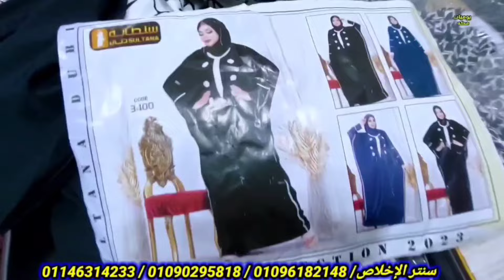الزى الاسلامي هنا باسعار جمله الجمله اسدالات ادنأت نقاب طرح عبايات رجالي وشحن محافظات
محلات بيع الزى الاسلامي,أماكن بيع الملابس في العتبة,اماكن بيع الجملة في العتبة,اماكن بيع الجملة في مصر,الاسدالات في العتبه,اماكن بيع هدايا الحج والعمره,اماكن بيع هدايا الحج والعمرة,الادناء في العتبه,اماكن بيع وشراء هدايا الحج والعمرة,الموسكي,اسعار الملابس في العتبة,اماكن بيع شامبوهات جملة,جلاليب رجالي في العتبه,أسعار الملابس في العتبة,ملابس رجالي في العتبه,الموسكى,الموسكي فين,محلات داخلي في العتبه,مول صيدناوي في العتبه,جوله في العتبه والازهر